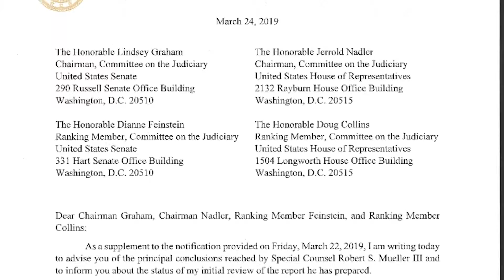2019年3月24日，舉世關注的美國總統川普「通俄門」調查報告，美國司法部公布4頁摘要（AP）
2019年3月24日，舉世關注的美國總統川普「通俄門」調查報告，美國司法部公布4頁摘要（AP）